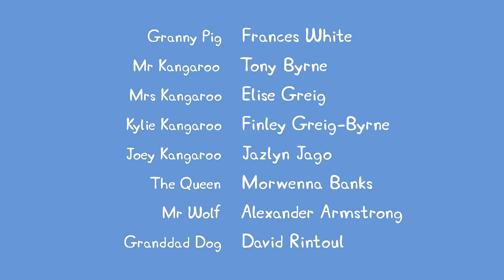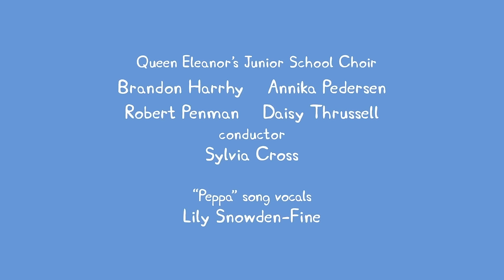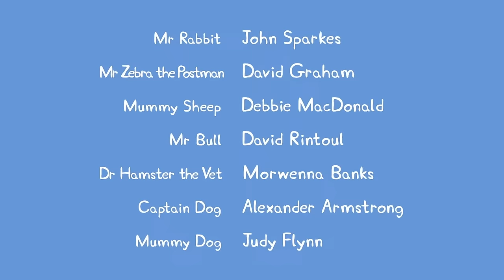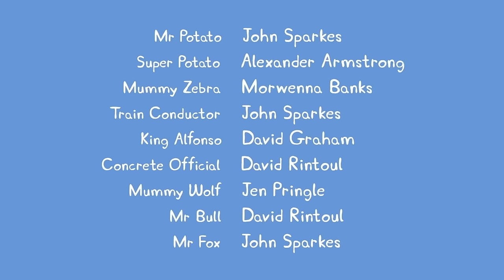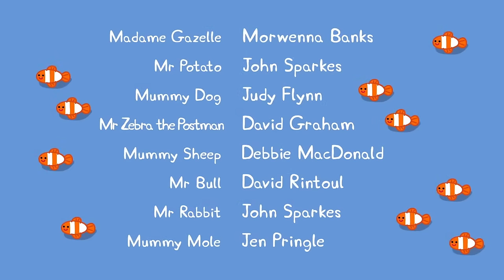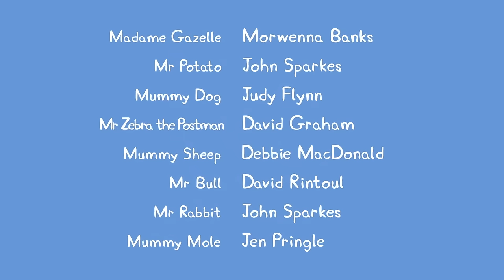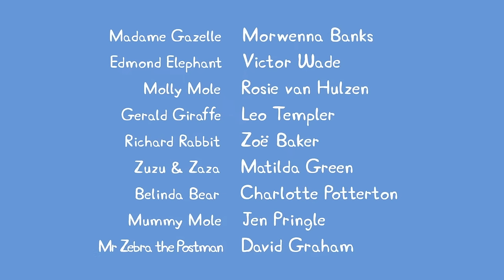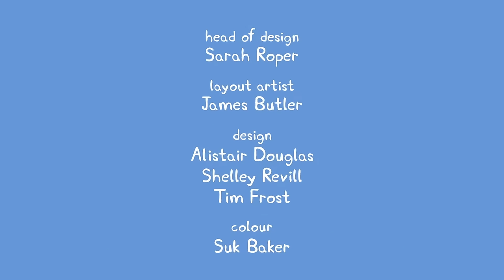🔴 Peppa Pig | Full Episodes | All Series | Live 24/7 🐷 @Peppa Pig - Official Channel Livestream